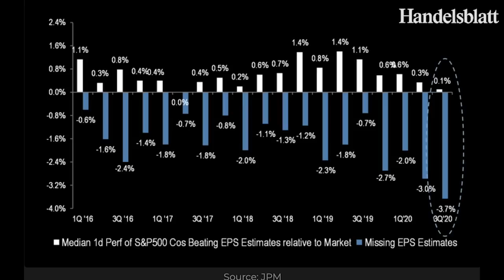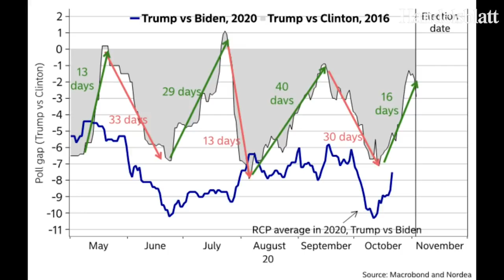US-Börsenexperte Koch: Anleger sollten statt auf die Wahl lieber auf Wirtschaftsdaten schauen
Europas Industriedaten fallen solide aus, in den USA überzeugen die Quartalszahlen. Während der Wahlkampf die meiste Beachtung findet, sollten Anleger lieber die Wirtschaftszahlen im Blick halten, erklärt Markus Koch.